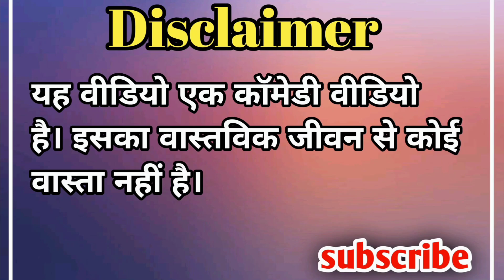मोटका काकी का बन्दर खेदे बा। काकी का बंदर काट लिहिस। मस्त लोटपोट। मस्त मनोरंजन। बनवारी काका कि सुपर।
नमस्ते
 प्रिय मित्रों, दर्शको
उत्तर प्रदेश के मशहूर कॉमेडियन बनवारी काका। उत्तर प्रदेश के प्रतापगढ़, अमेठी, सुल्तानपुर, प्रयागराज, जैनपुर, लखनऊ, आगरा, और सभी जिलों में मशहूर बनवारी काका कि सुपर हीट कॉमेडी।

हमको सपोर्ट करे हमारे

धन्यवाद.